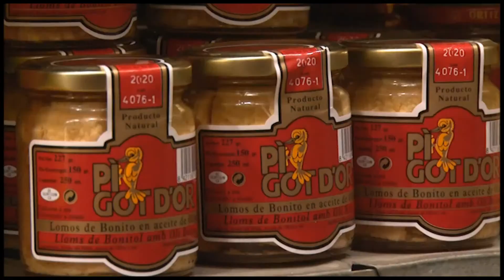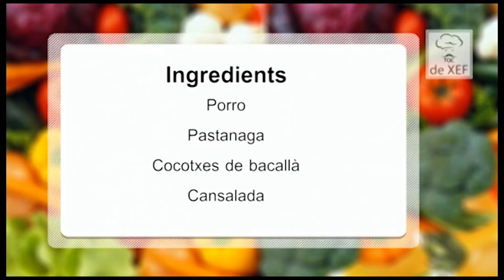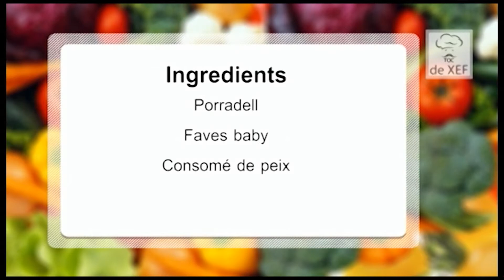Toc de Xef41 Cocotxes de Bacallà amb favetes Cal Xirricló